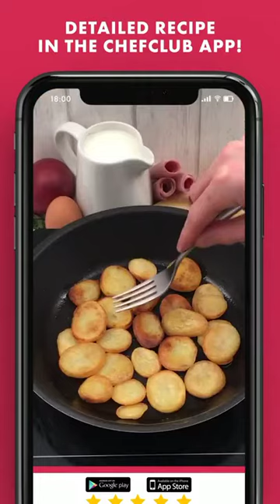Omelet with Cheese 🧀😱😋🤤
tonton terus video dari chef rumahan dengan cara subscribe dan jangan lupa untuk share video dari kita agar semua orang tahu bahwa dengan bahan sederhana yang ada dirumah, kita bisa membuat masakan dengan rasa yang luar biasa.